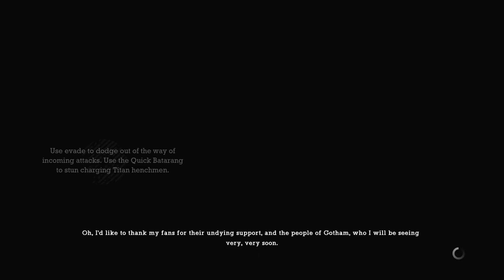Batman: Return to Arkham - Arkham Asylum_story pt 38